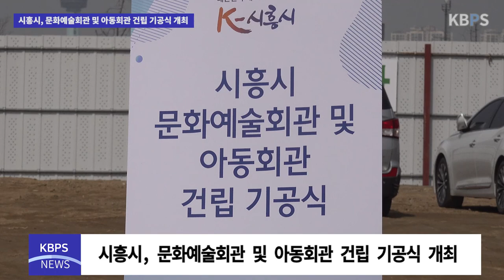시흥시, 문화예술회관 및 아동회관 건립 기공식 개최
시흥시가 오늘(10일) 시흥시 문화예술회관 및 아동회관 건립 기공식을 통해 첫 삽을 떴다.

오늘 기공식은 그동안의 사업 경과를 보고하고 원활한 공사 추진을 위해 개최됐으며, 임병택 시흥시장을 비롯해 송미희 의장, 주요 내빈 및 시흥시민들이 자리를 빛냈다.

본격 시작에 앞서 시흥시립합창단과 시흥시립소년소녀합창단의 공연이 이어졌고, 이후 경과보고, 기념사, 축사, 성실ㆍ안전시공선서, 안전하고 원활한 공사 시공을 기원하는 발파식 순으로 진행됐다.

INT
임병택 / 시흥시장
무엇보다 오래 기다려 주신 우리 시흥시민 여러분과 함께 기쁨을 나누고 싶습니다. 어렵게 승인된 지방재정 중앙투자 3사가 있었습니다. 그리고 예상치 못한 코로나19(와 같은 사태)도 있었습니다. 여러 위기와 파고를 넘어서 기공식까지 이를 수 있었던 원동력은, 우리 (시흥)시민 여러분의 문화예술에 대한 사랑과 우리 아이들의 행복한 삶을 향한 의지였다고 생각합니다.

문화예술회관 및 아동회관은 오늘 기공식을 시작으로 2024년 말 준공, 2025년 상반기에 운영 예정이며, 공사비가 약 700억 원이 투입된다.

시흥시 문화예술회관에는 공연장과 전시실, 커뮤니티센터 등의 시설이 조성되고, 아동회관에는 어린이과학놀이 체험공간, 전문 과학관 2개관 및 옥외놀이터 등의 시설이 마련될 계획이다.

수준 높은 문화예술 공연을 즐기고 아동들이 다양한 체험을 할 수 있는 공간이 조성됨에 따라 이제 시흥시가 문화예술의 거점도시이자 아동행복 도시로의 도약에 더 가까워진 것이다.

임병택 시흥시장은 “문화ㆍ예술ㆍ아동복지의 거점 공간이 조성돼 시민이 즐겁고 행복한 ‘대한민국 대표도시 K-시흥시’를 이뤄나갈 수 있을 것”이라며 “무엇보다 항상 안전을 최우선으로 작업에 임해주시길 바란다”라고 소감을 전했다.